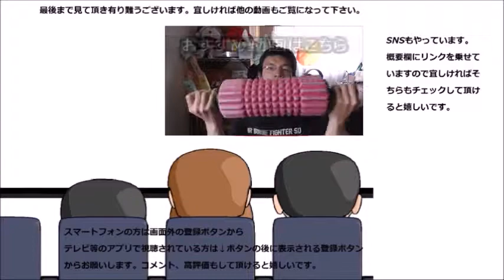シャトレーゼ 滑らかチーズ饅頭を食べようとしたら凄い事に……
シャトレーゼ、滑らかチーズ饅頭を食べようとしたら悲劇？が対に起きてしまいました……
贈り物は此方まで↓
〒153-0042